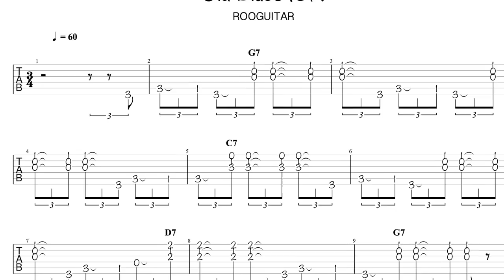VIEUX BLUES Facile en 5 MIN! (tuto+tabs)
Téléchargez les TABLATURES en pdf et GUITAR PRO de ce vieux blues